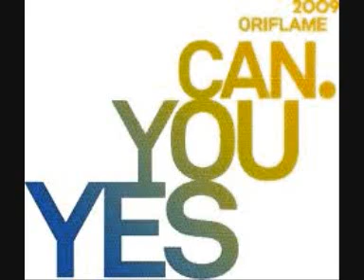David Guetta Vs. Oriflame - Club can't handle that change (OPS Bootleg)